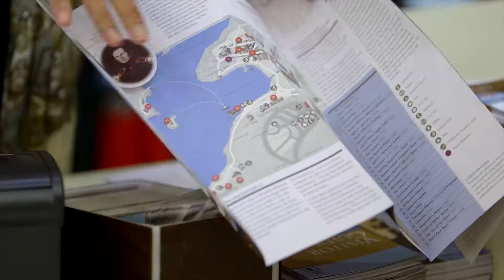Port Arthur Historic Site | Tasmania | Experience Oz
See all the best highlights of the World Heritage-listed Port Arthur Historic Site with this great value pass.